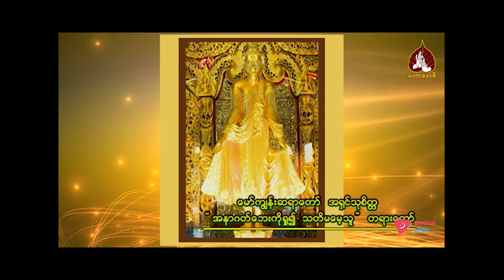မော်ကျွန်းဆရာတော်အရှင်သုစိတ္တ ဟောကြားတော်မူသော အနာဂတ်ဘေးကိုရှု၍ သတိမမေ့သူ တရားတော်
00:00-နိဒါန်း
00:03-အနာဂတ်ဘေးကိုရှု၍ သတိမမေ့သူ တရားတော် ။
00:57-ထင်မှတ်မထားသောဘေးတွေကို ကြိုတင်စဉ်းစားချင့်ချိန်ပြီး လက်ရှိအချိန်ကို တန်ဖိုးထားပါ...
10:30-တောနေ ရဟန်းက ဤသို့ဆင်ခြင်သည်...
21:36-မရသေးသော ဈာန်မဂ်ဖိုလ်တရားတွေကိုရရန် ၊မရောက်သေးသော ဈာန်မဂ်ဖိုလ်တရားတွေသို့ရောက်ရန် အခုကတည်းက အားထုတ်သင့်တယ်...
46:05-အနှစ်ချုပ် ။